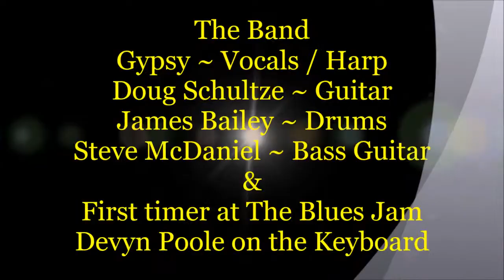Toolshed Band Blues Jam @ The Draw 10 Bar & Grill ~ Gypsy (Genevieve Castorena) - 6/28/2017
Description ~ Toolshed Band Blues Jam @ The Draw 10 Bar & Grill ~ Gypsy (Genevieve Castorena) - Gypsy ~ Vocals / Harp from the Blues band Gypsy! Wild at Harp performing 3 songs ~ The House Of The Rising Sun by The Animals - Tore Down by Freddie King & Bone Orchard Blues by Ida Cox - Along with Doug Schultze ~ Guitar - Dan Rutland ~ Guitar - James Bailey ~ Drums - Steve McDaniel ~ Bass Guitar & First timer to The Blues Jam ~ Devyn Poole ~ Keyboard doing a fine job for his first time. Welcome back any time the Jam is every Wednesday night from 7 pm till 11 pm Come on out to the Jam and check out New Talent like Devyn Poole.